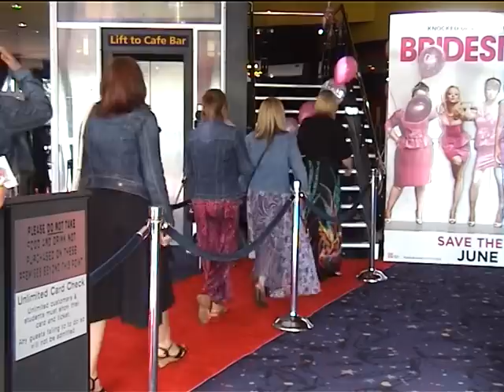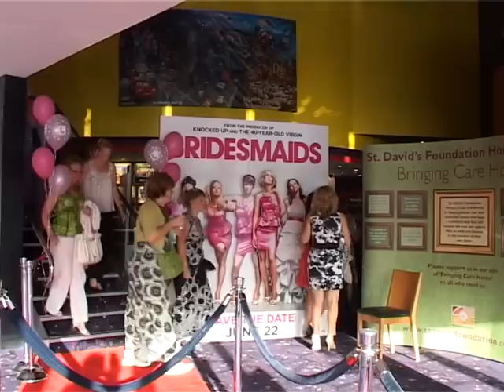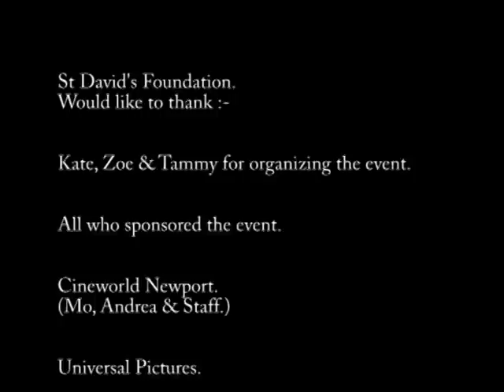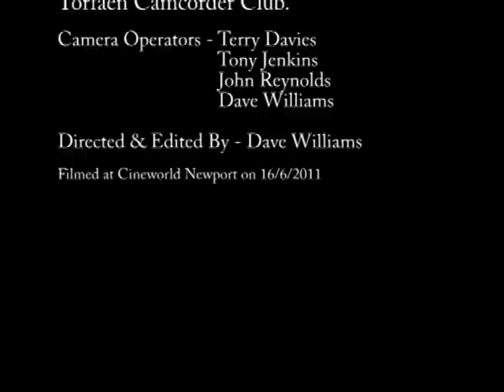Charity Cinema Night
Advance charity screening of hit comedy Bridesmaids